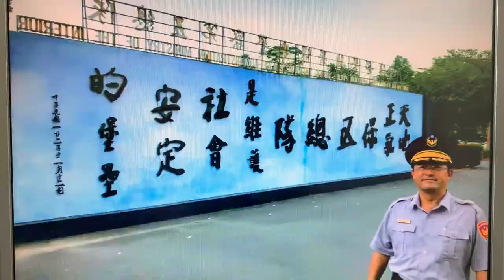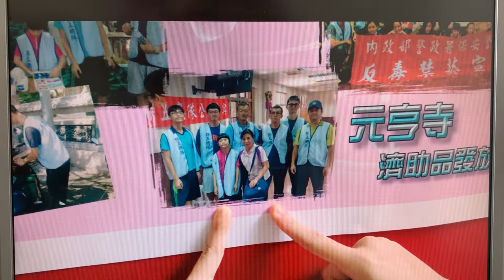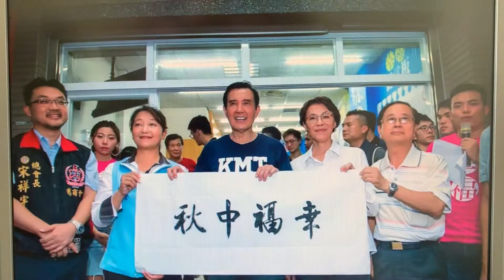思慕的人test2